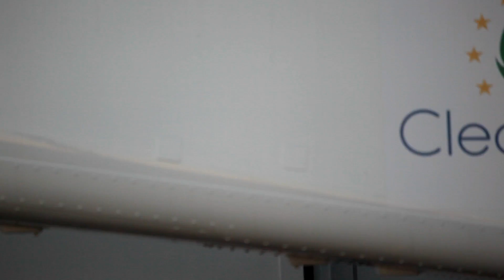Ground demonstration of the Electrical Tail Rotor for Green Rotorcraft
The Electrical Tail Rotor has been developed within Clean Sky's Green Rotorcraft ITD.